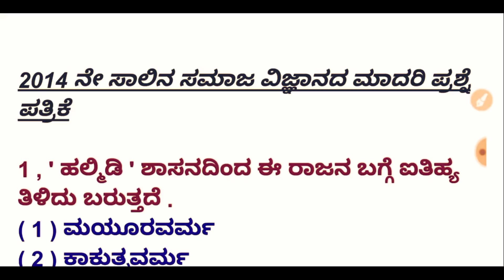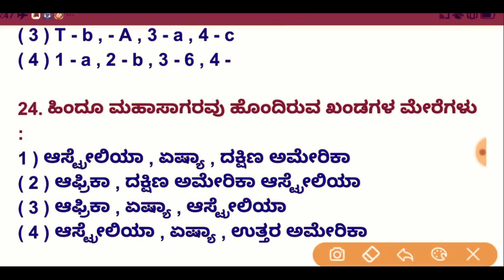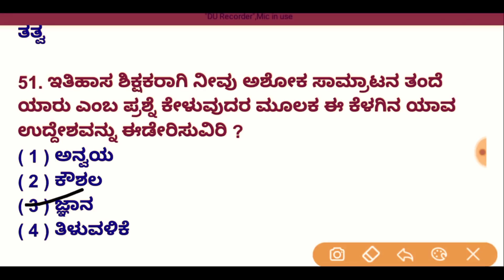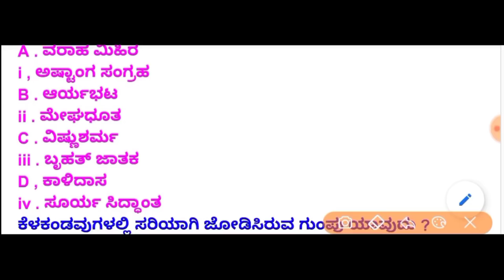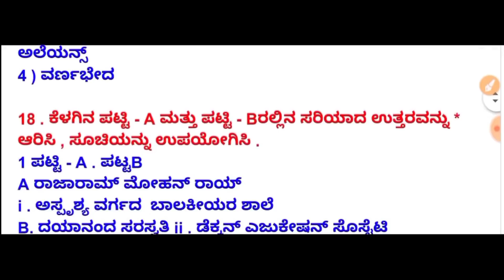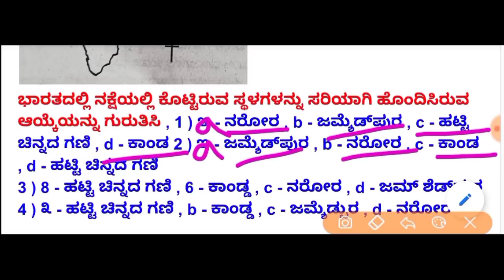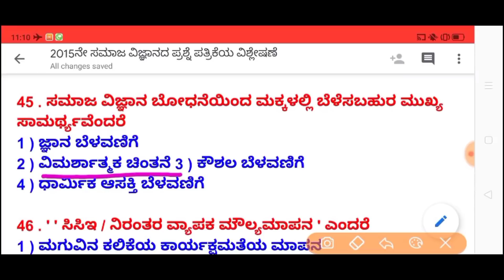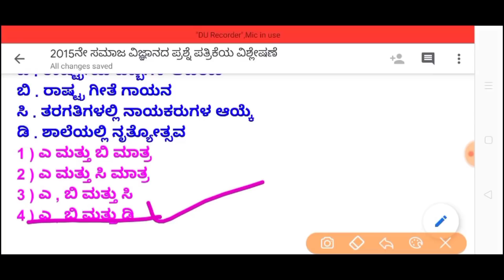TET 2014/2015 ರ ಸಮಾಜ ವಿಜ್ಞಾನದ ಪ್ರಶ್ನೆ ಪತ್ರಿಕೆಗಳ ವಿಶ್ಲೇಷಣೆ.